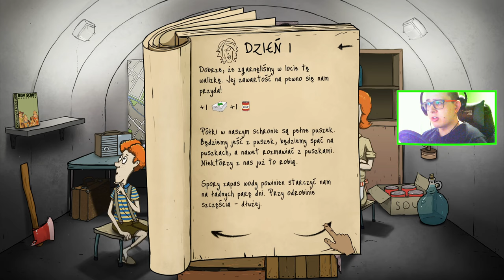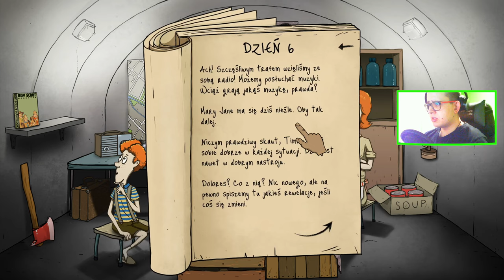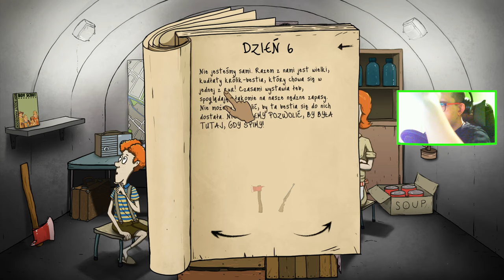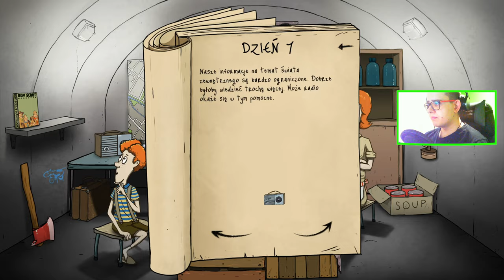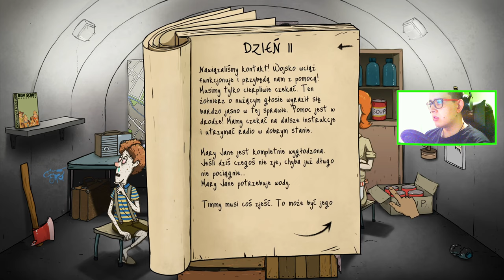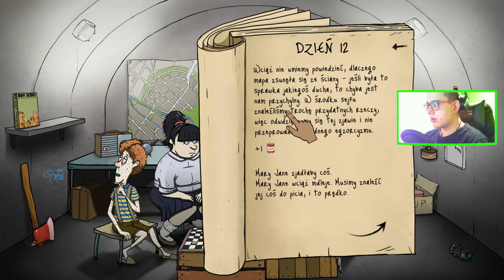60 SEKUND 07